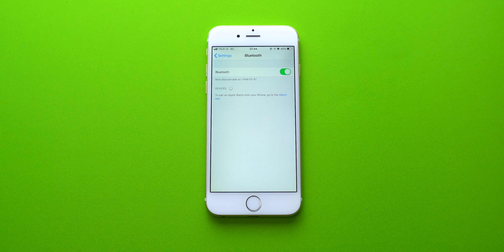รีวิว KAWA K18 หูฟังบลูทูธตัดเสียง Noise ระดับมหาเทพ เปิดลำโพงอัดใส่แต่เสียงยังใสอยู่ได้ยังไงเนี้ย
ราคา: 899 บาท